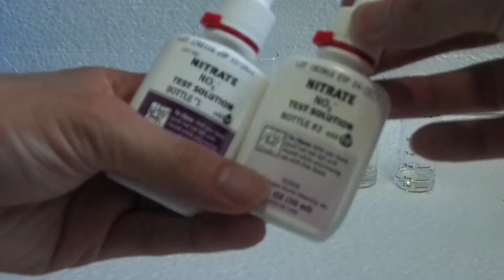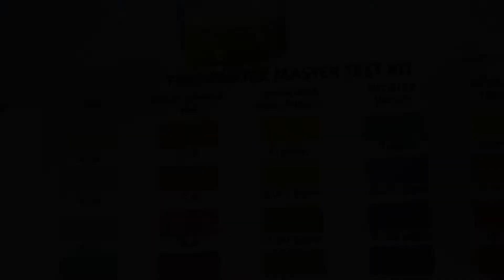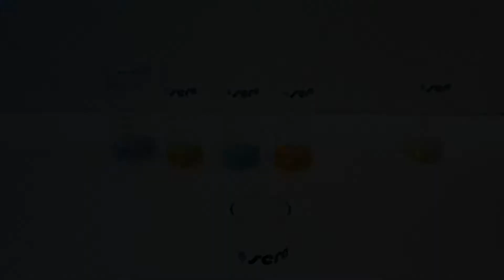Neocaridina Shrimp Tank Part 2 - How To Test Water Parameter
This video shows you how to test water parameter for shrimp tank.
You may or may not use some of the items in this video as everyone has their own preferences.
Test Kit:
- API Ammonia (NH3/NH4) test kit
- API Nitrite (NO2) test kit
- API Nitrate (NO3) test kit
- Sera pH test
- Sera kH test
- UP Aqua GH test kit
- 1x Up Aqua GH Test Kit